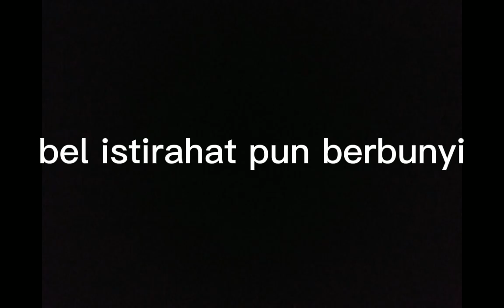drama Shinbi House feat Karin official part 3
selamat menonton ya drama Shinbi House feat Karin official